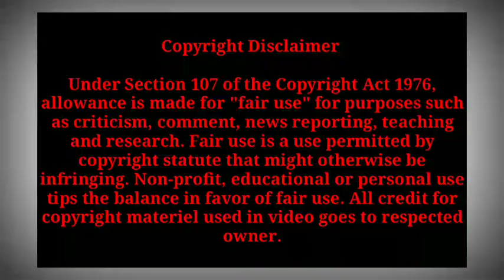PM Narendra Modi | Special Message on Buddha Purnima | Motivational Speech | Lumbini, Nepal India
Shri Narendra Modi ji, Prime Minister of India
delivered valuable speech in Lumbini, Nepal on Buddha Purnima .